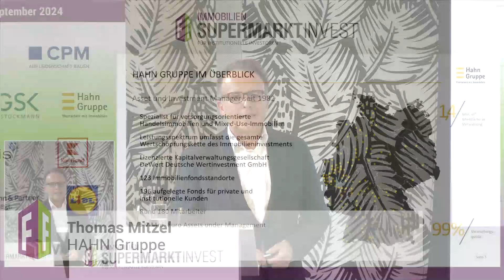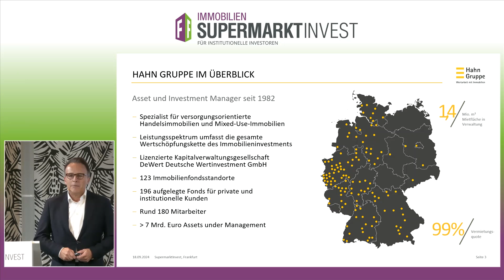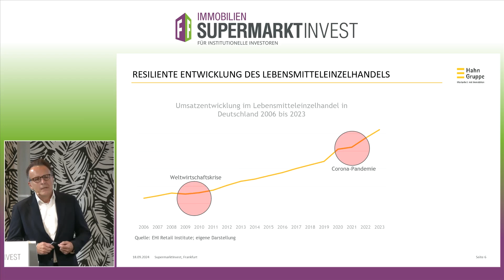Die richtige Wahl der Handelsstandorte | SupermarktInvest 2024 (Teaser)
Die richtige Wahl der Handelsstandorte
Thomas Mitzel, Geschäftsführer, Hahn Gruppe

Dieses Video wurde während der SupermarktInvest 2024 aufgenommen und der volle Zugriff steht nur Teilnehmern der Konferenz unter SupermarktInvest.de zur Verfügung.